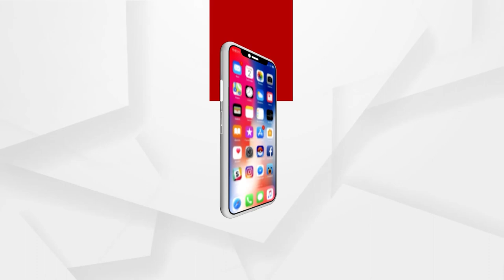ଓଡିଶା ରତ୍ନ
ସରଳ ମଣିଷର ବିରଳ କାହାଣୀ
16 ଜାନୁୟାରୀ ସନ୍ଧ୍ୟା 7.30 ରେ କେବଳ ଅର୍ଗସରେ